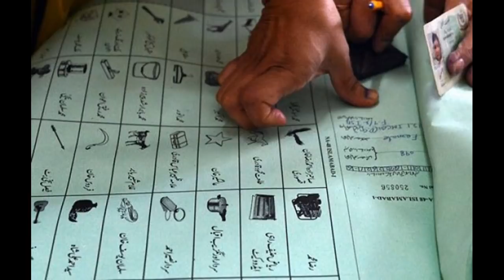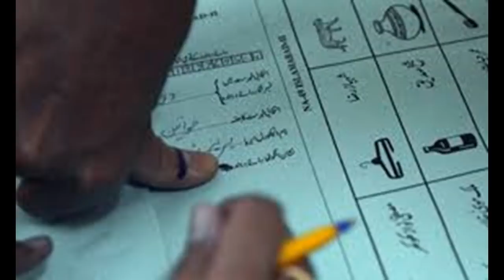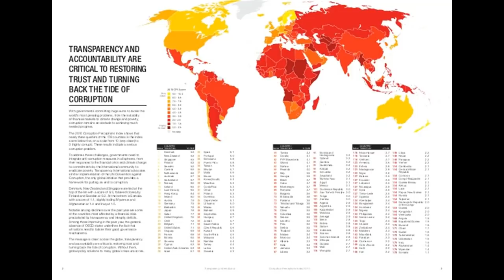What is NRO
What is NRO issued by Ex COAS Gen Pervez Musharraf.